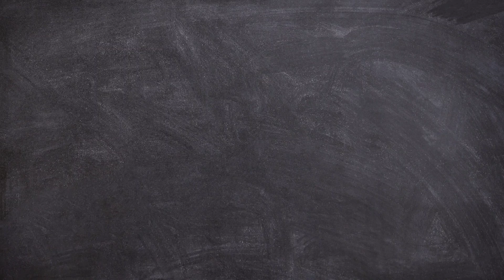Drawing House form Shapes, easy acrylic painting for kids | Art and Learn